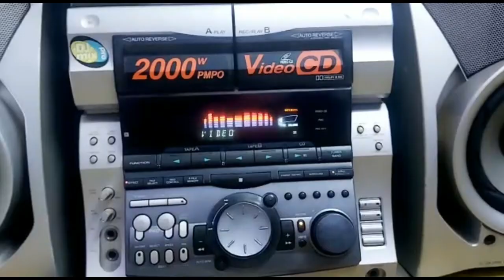Sony Mhc V818 at Taka 13000 Only II Used Hi-Fi Music System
Hope u guys well. আজকে নিয়ে আসলাম Sony Mhc V818 হাই-ফাই মিউজিক সিস্টেম দাম 13000 টাকা । পছন্দ হলে ফোন দিবেন । বিস্তারিত জানতে যিনি সেল করবেন  :  শাহিন,  মোবাইল নম্বর: 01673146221, লোকেশন :বংশাল, মালিটোলা,  ঢাকা ।